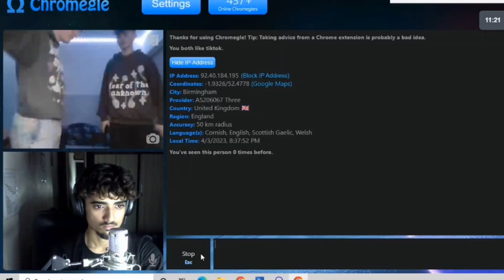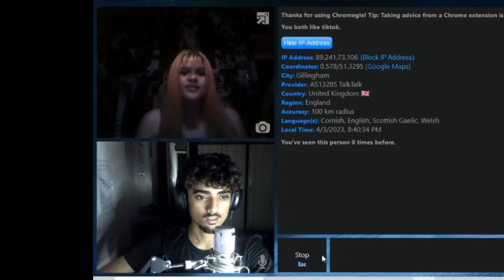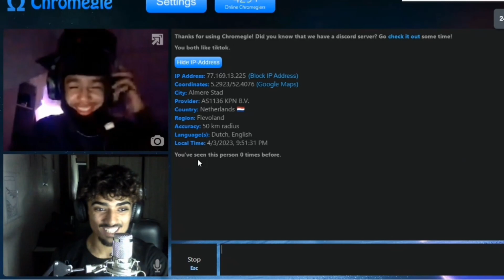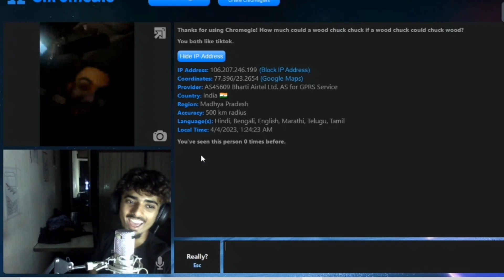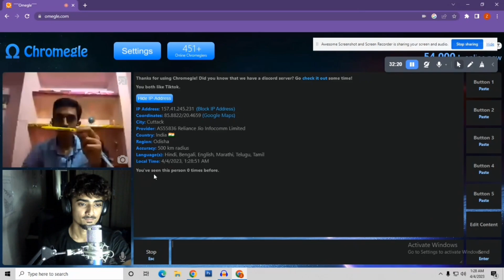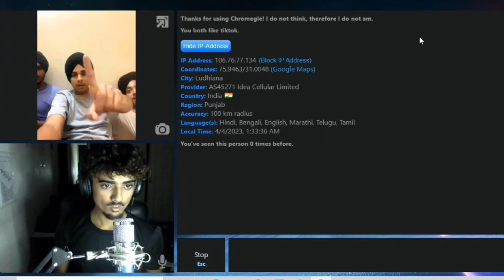Funny moments on Omegle 😂 | roasting on Omegle | zeeel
Omegle things
funny moments on Omegle
crazy things in Omegle
find an comedy in Omegle
Omegle india
Omegle usa
Omegle comedy video
Omegle slang
Omegle badwords
Omegle
found comedian in Omegle
Omegle is an crazy

Like if you like it.
And share to your community.